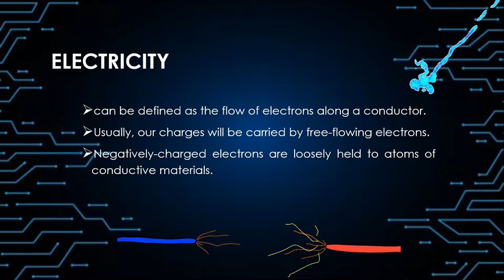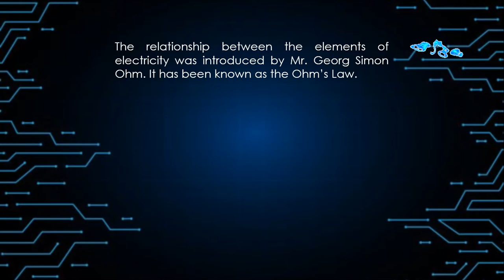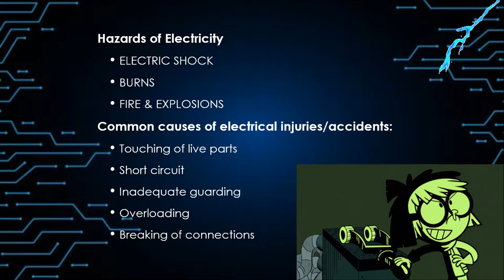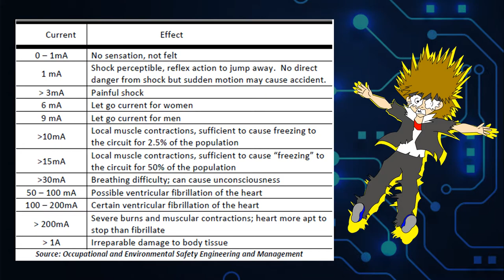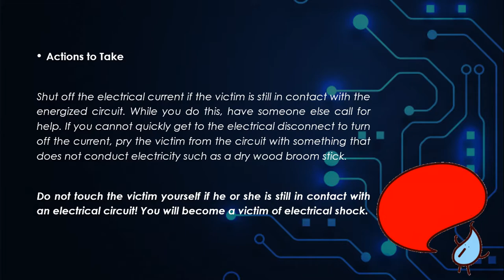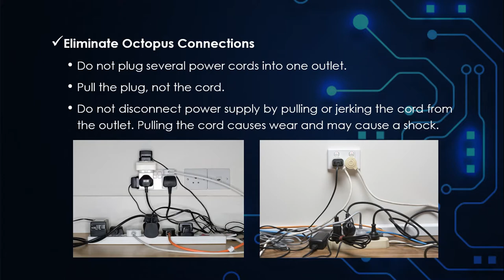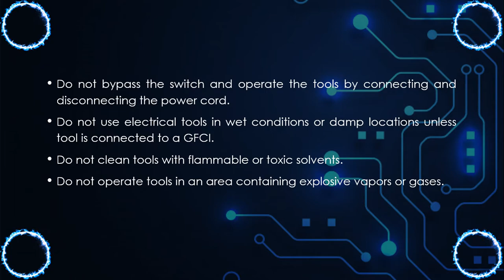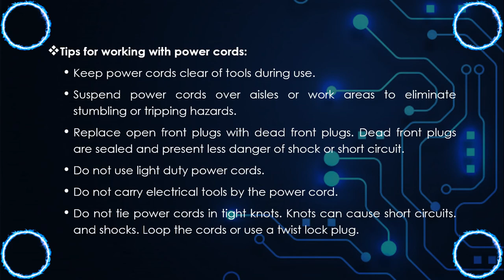Electrical Safety BOSH